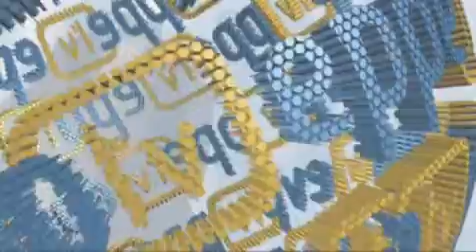The future of European Football